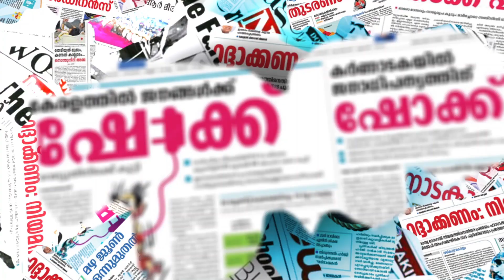മോദി പ്രഭാവം ഇല്ലാതാകുമോ...? നിർണായക ദിനങ്ങൾ YOGI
ഫേസ്ബുക്ക് പേജ് പിന്തുടരാന്‍ ലിങ്ക് ഓപ്പണ്‍ ചെയ്ത് ലൈക്ക് ചെയ്യുക.